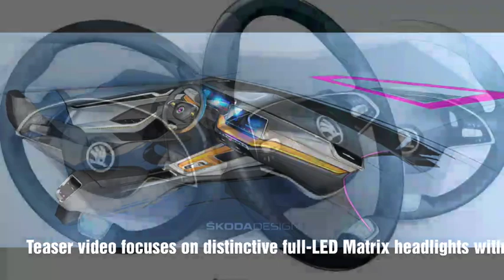2020 Skoda Octavia Facelift Interior and Exterior Revealed Ahead of Launch !!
2020 Skoda Octavia Facelift Interior and Exterior Revealed Ahead of Launch !!

Source AutoTrend , New Cars, New SUV, New Car Review, TeamAutoTrend, New Car Reviews , Best Car Review YouTube Channel Music Credit : Yaaro Kettavai Productions